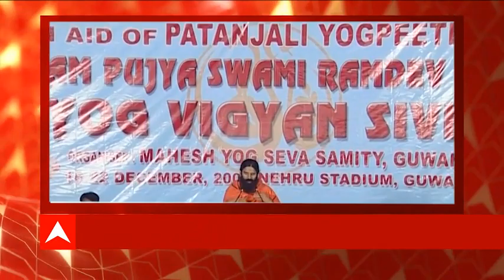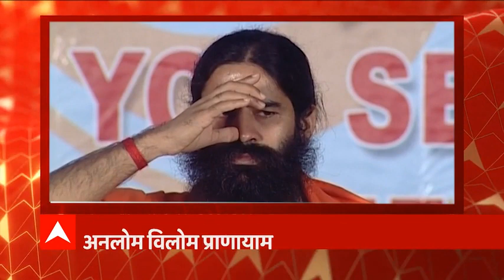Yog Yatra: प्राणायाम से करिए हर रोग को दूर । जानिए Baba Ramdev से